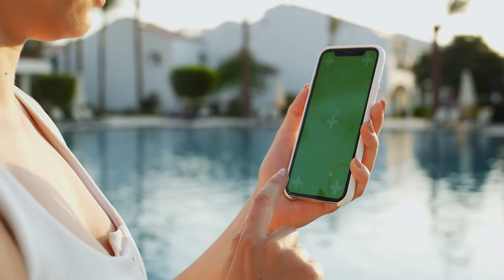close up of the smartphone with green screen in hands of the young woman who lying at th